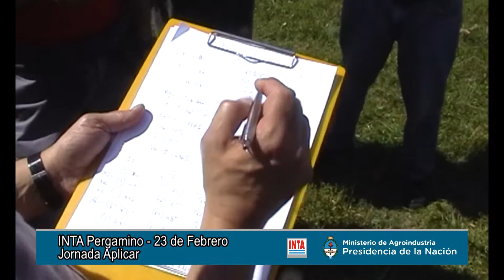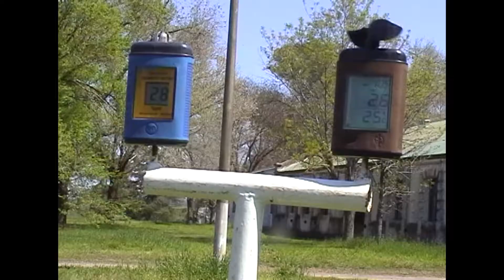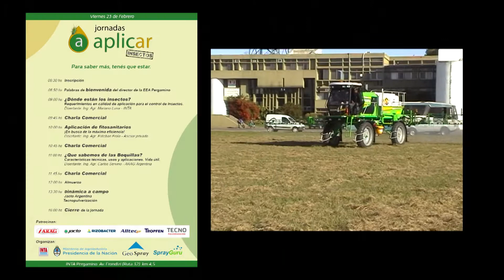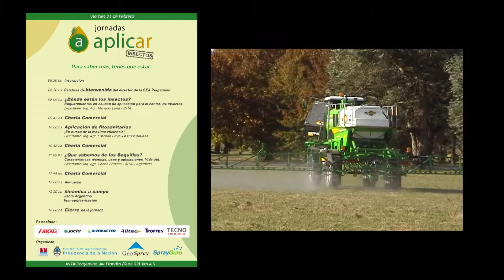Jornada Aplicar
Objetivos y programa de la Jornada Aplicar a realizarse el 23 de febrero en INTA Pergamino. Entrevista a Ing. Agr. Mariano Luna, especialista del Grupo Entomología de la Experimental.